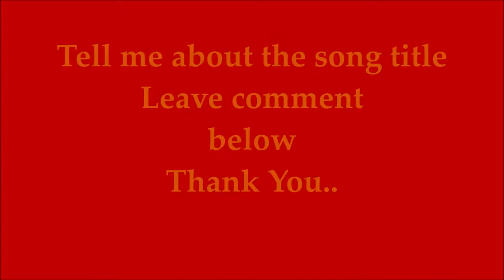What do you know about the song?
The video is mostly about exploring places, giving information, cooking Indonesian food recipes or how to cook Indonesian food in my recipe, children's activities, and traveling.